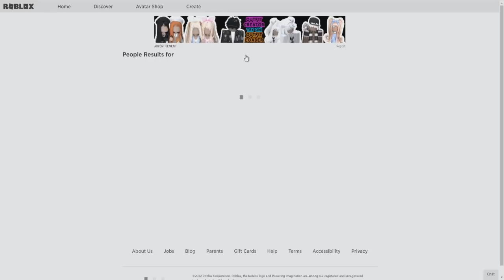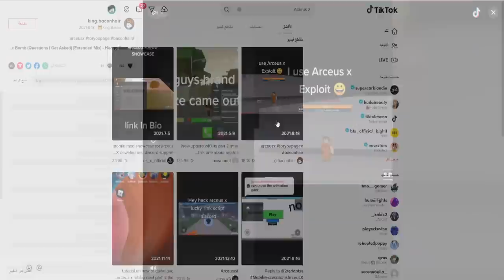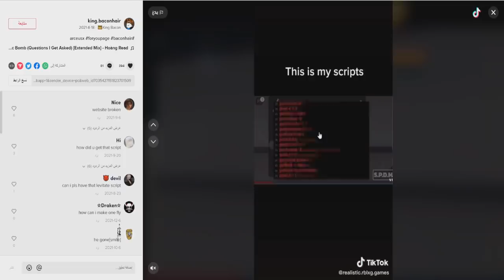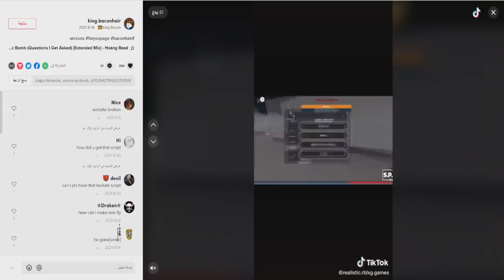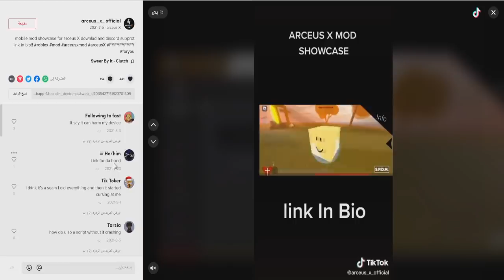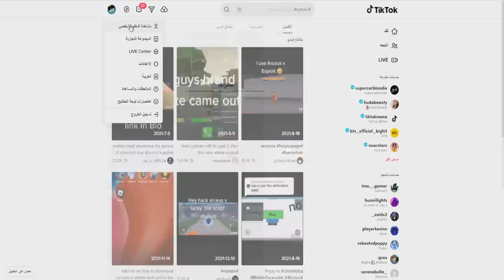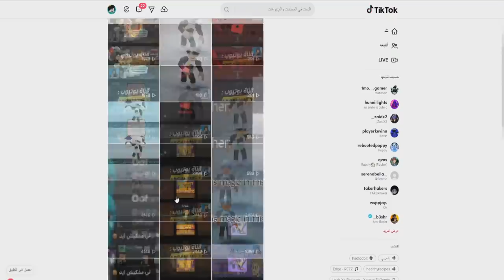هكرات روبلوكس زودوها - برنامج هاك يستخدمه جميع الهكرات😲 arceus x roblox 😈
🔴 قناة الشورتس ( AB GAMING SHORTS )